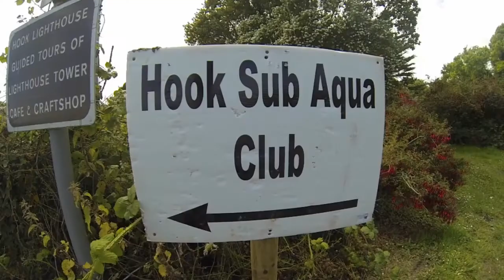South East Dive Rally @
Special Place. Special People. Love Hook.
hosted the 2015 South East Dive Rally on July 3,4,5th to record numbers from Diving Ireland
Make it count, join the club scene today.